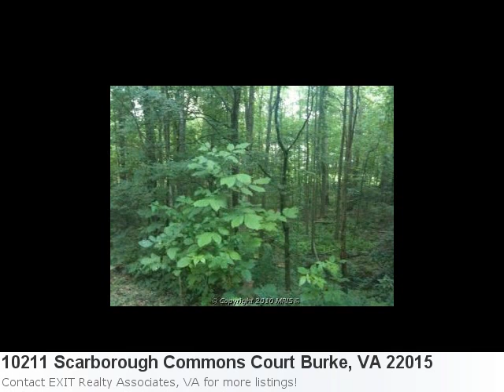Look At This Impressive New Listing! Check It Our Yourself:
Take A Look At This Cool Home Listing: Property Details For: 10211 Scarborough Commons Court Burke, VA 22015Type: HomePrice: $315,000 Bedrooms: 4 Here is some additional information about 10211 Scarborough Commons Court Burke VA: See full detail for Listing: FX7374126 Here is what Trulia.com has to say about the area: Average listing price in Burke, VA went up 0.91% to $408,667 from prior week